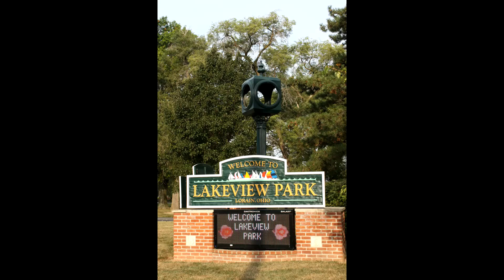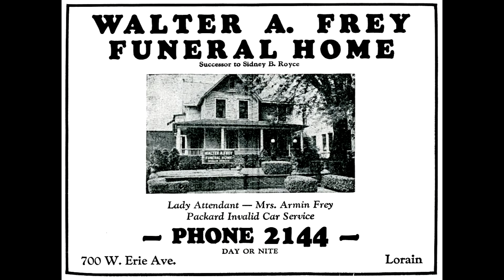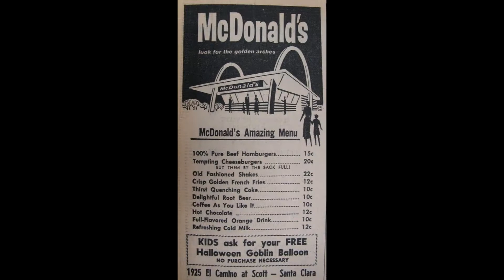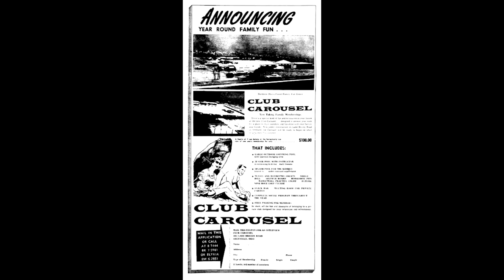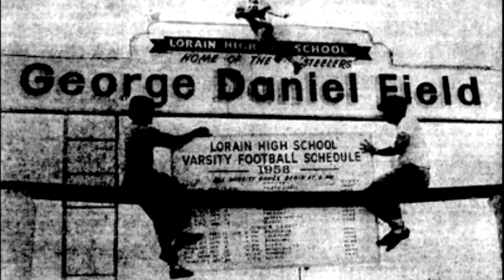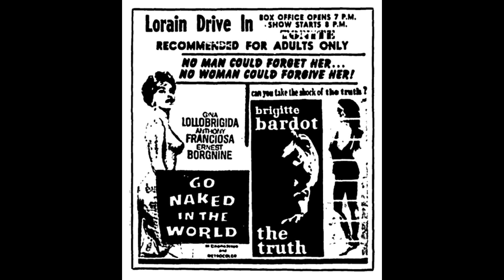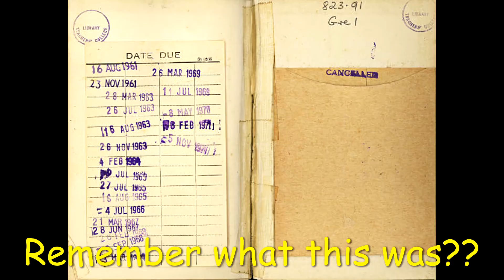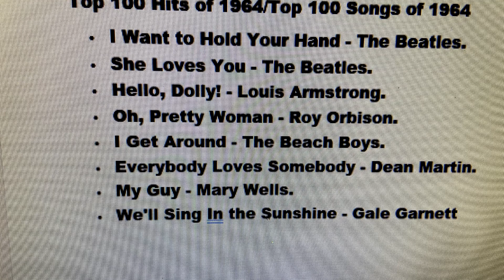1960's Lorain, Ohio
Memories of growing up in Lorain, Ohio in the 1960's.  Revised version 11/8/22